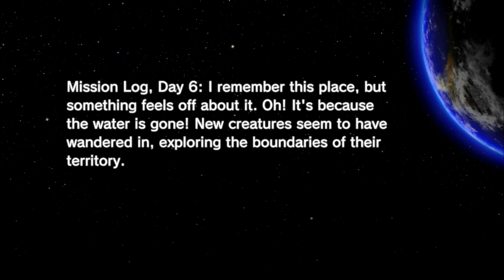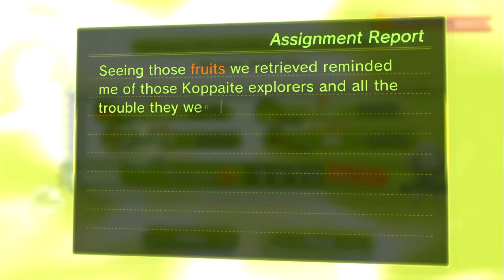Jag Plays Pikmin 3 45: Olimar's Comeback Day 6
The Twilight River has run dry and all the treasure and fruit lies exposed for our heroes! A fairly straightforward, not difficult mission; the main goal is to complete a bridge to access the area we fought the Scornet Maestro in.

However...Louie is up to his old tricks and disappears...again...

Links!